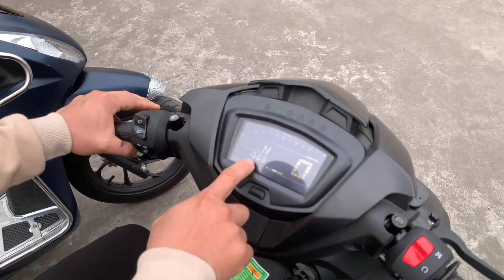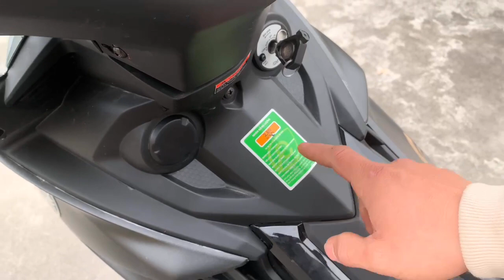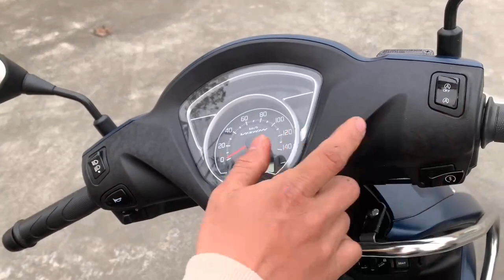về thêm một số dòng xe cực lướt exciter 2023 & Vision 2023 wawa 2018